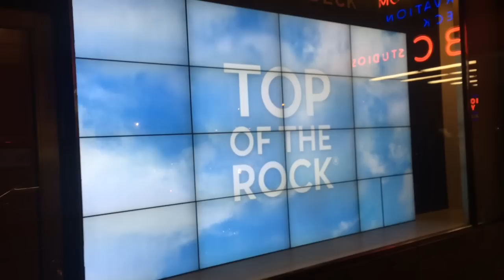DROPS DE MAÇÃ #16: ENCONTRO NO ROCKEFFELLER!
Eu adoro encontrar os inscritos do canal pelas ruas de Manhattan. Espia como foi o último encontro!